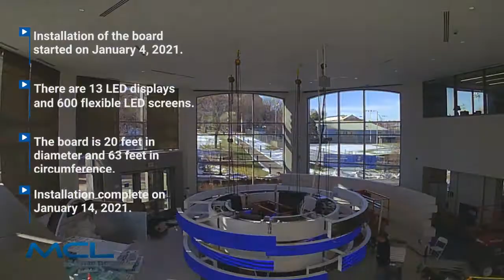Creighton Heider College of Business Nerve Center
MCL Construction in Omaha, Nebraska, recently completed a remodel of the Heider School of Business at Creighton University.  This time-lapse video shows the installation of the "Nerve Center" in the atrium.